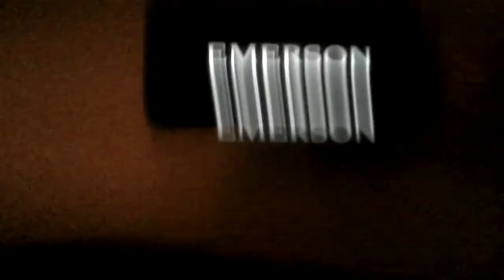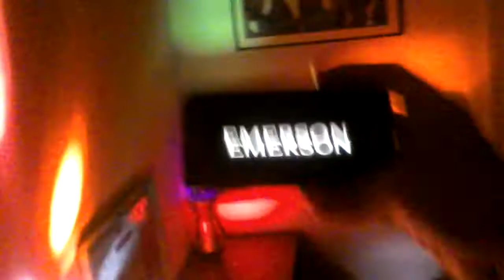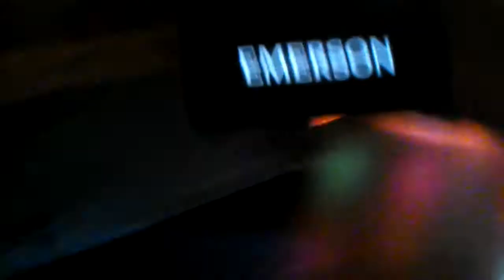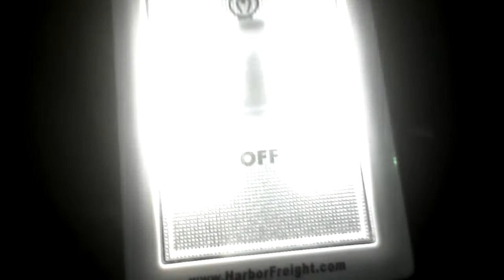Emerson - Get Me To The Party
Emerson - Get Me To The Party Music Video 2018 Concert

Hannah Montana 2 Meet Miley Cyrus

Ha. Hannah Montana The Emerson Songs